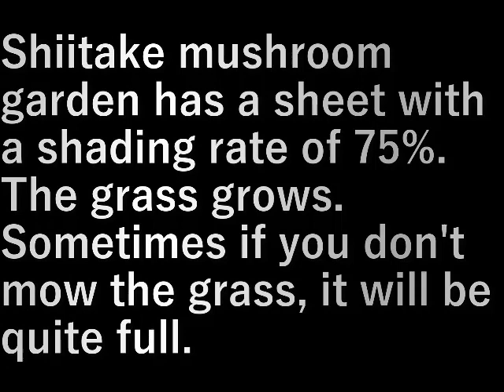椎茸園1草刈り Shiitake Mushroom 1 Mowing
椎茸園は遮光率７５％のシ－トを張っていますが
草は生えてきます。

時々草を刈らないとけっこういっぱい生える。

Shiitake mushroom garden has a sheet with a shading rate of 75%.
The grass grows.

Sometimes if you don't mow the grass, it will be quite full.

設備屋の適当田舎暮らし